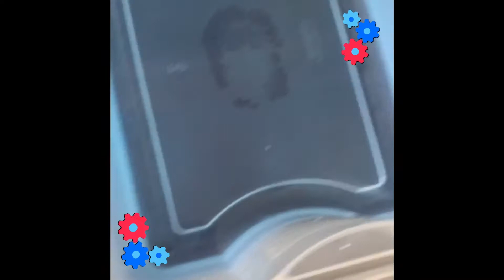We Love STEM Best New STEM Experiment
In this We Love STEM Video, Iman and Ian Xu create their own experiment and show us all how it's done - well done, you two!
For more information on Emerson’s We Love STEM Day initiatives and instructions for this experiment that you can easily conduct at home with your children,